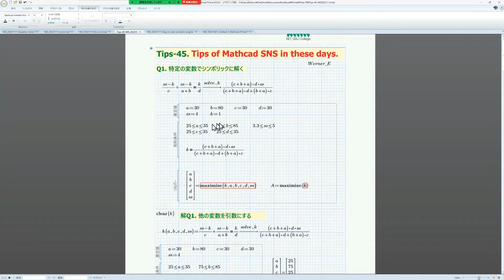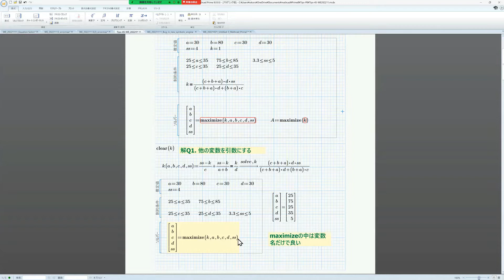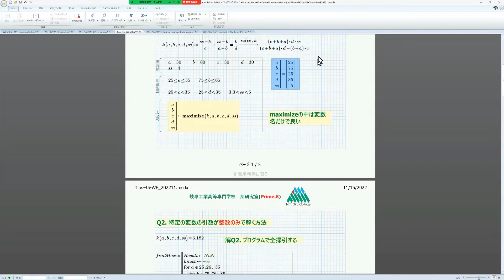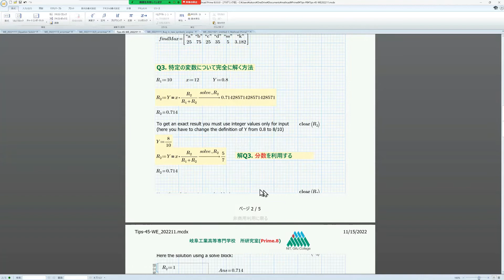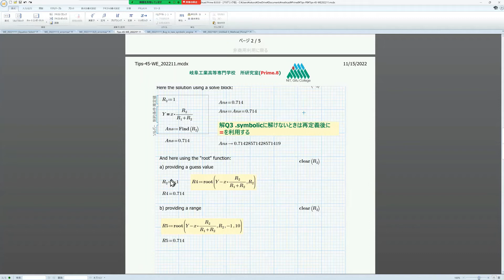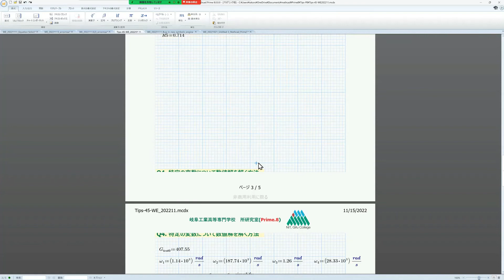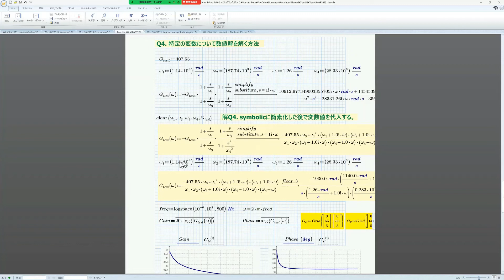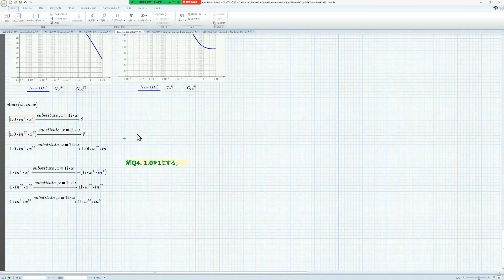Mathcad Prime 8 with Maple2022 Tips-45 (Tips from Mathcad's SNS.)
Tips-45 is a summary of recent tips from Mathcad SNS. The Tips series uses Mathcad Prime 8 and Maple 2022 to solve a variety of problems. In addition, compared to the previous year, the explanation part is substantial, both on the screen and in the description. In addition to solving the tricks, it also includes as many tips as possible on how to solve them, so it is a useful introductory use even after mastering the old tips of 2021.

Learn about electrical circuit problems in Japan best learning environment. Visualize and bird's-eye view of the problem. Here we are going to show you many problems that can only be solved without using a computer. Conversely, it is a problem that can be easily solved using a computer. Use graphs to visualize problems and solve electrical circuit system response problems.